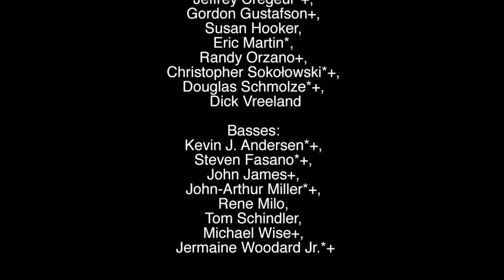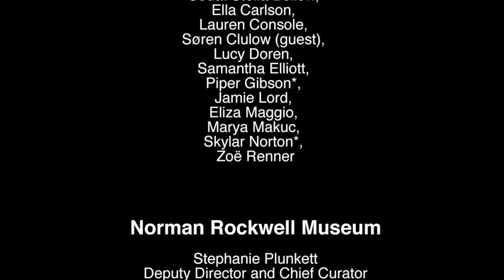5) “Freedom from Want” by John Myers From “Paintings in Song”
From “Paintings in Song: Visions of Norman Rockwell” (World Premiere) - With projected large-screen animations by Alice Myers and Anna Sabatini

Performed: Saturday, April 1, 2017 at 3 & 7 pm Saint James Place, Great Barrington, MA

The Performers

Instrumentalists
Sharon Powers, flute - John Myers, jazz guitar - Judith Dansker, oboe
 - David Wampler, trombone - Thomas Sadin, clarinet  - Pete Toigo, bass - Cathryn Gaylord, bassoon  - Jay Bradley, drums

Berkshire Children’s Chorus - Julie Bickford, Director
 *Junior Choir Assistants

Senior Choir: Nicholas Barbieri, Sadie Chernila, Tessa Climo, Elana Doren, Elisabeth Enoch, Fiona Ferrone, Miranda Hastings, Elsa Letteron, Sarah Markham, Amanda Seward, Mary Shalaby,
Olivia Thiemann, Annika Wainwright, Mira Webber, Sarah Wohl
Coda: Stella Bellow, Ella Carlson, Lauren Console, Søren Clulow (guest), Lucy Doren, Samantha Elliott, Piper Gibson*, Jamie Lord, Eliza Maggio, Marya Makuc, Skylar Norton*, Zoë Renner

Crescendo Chorus - Christine Gevert, Director
 *Section Leaders, + Vocal Ensemble

Sopranos: Andrea Bargabos*+, Gaile Binzen, Louise Brown, Kathy Drake+, Peggy Heck, Jordan Rose Lee*+, Sarah Melcher+, Susan Mullins, Skylar Norton+, Margie O'Brien*+, Andrea Patel+, Roberta Roll+, Nellie Rustick*+

Altos: Martha Baer, Pat Barton+, Laura Evans*+, Anne Frieze, Mavis Hsieh*+, Debby Mark, Martha Nesbitt, Trudy Weaver Miller*+, Susan Pettee+, Mary Verdi+

Tenors: Jeffrey Cregeur*+, Gordon Gustafson+, Susan Hooker, Eric Martin*, Randy Orzano+, Christopher Sokołowski*+, Douglas Schmolze*+, Dick Vreeland

Basses: Kevin J. Andersen*+, Steven Fasano*+, John James+, John-Arthur Miller*+, Rene Milo, Tom Schindler, Michael Wise+, Jermaine Woodard Jr.*+